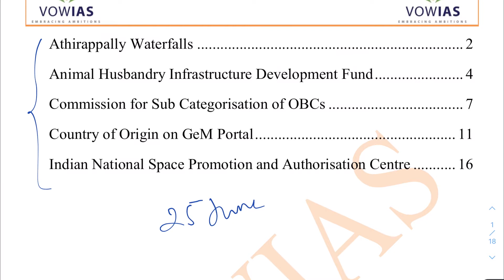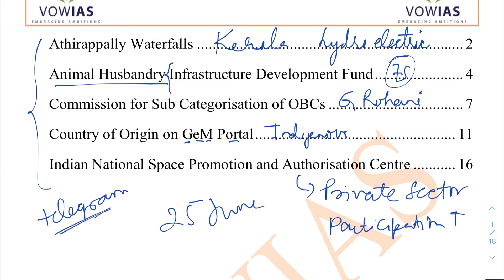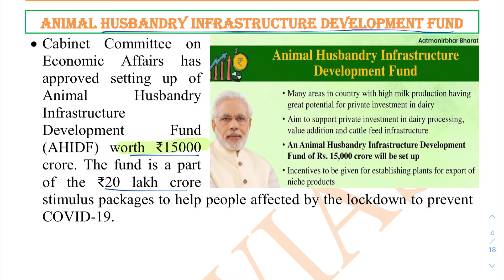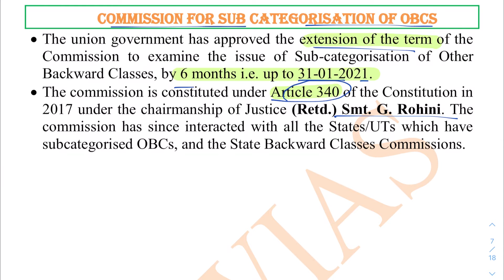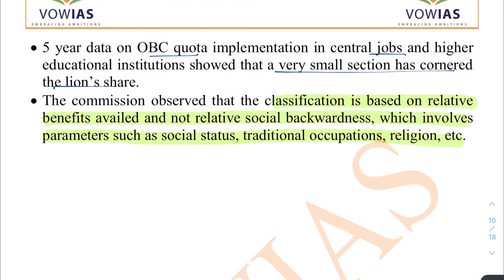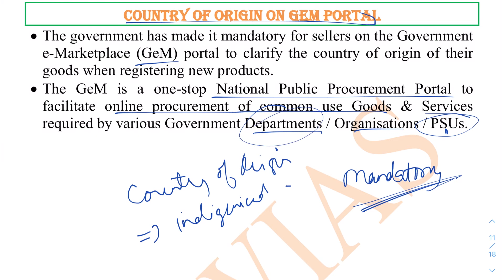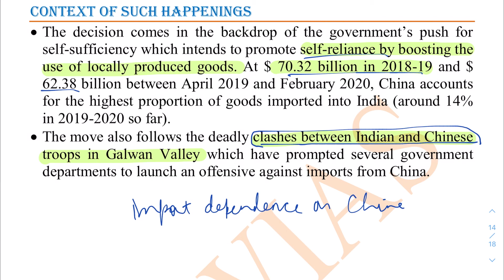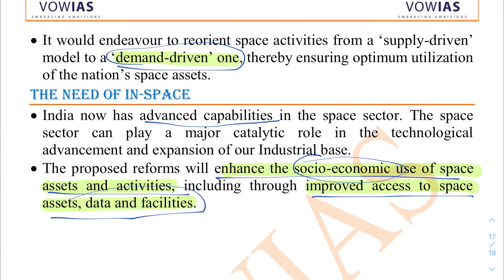VowIAS Daily Current Affairs English & Hindi 25 June 2020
Daily Current Affairs for UPSC Civil Services examination covering the majority of relevant sources for prelims and mains examination.
Please join our Telegram channel to download the content's pdf